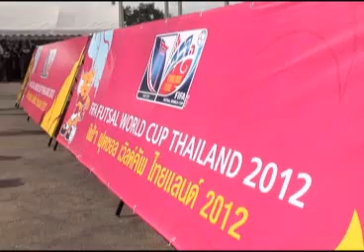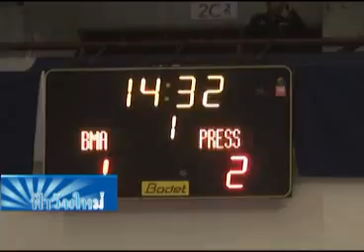ฟ้าวันใหม่ 01 11 55 เบรก2